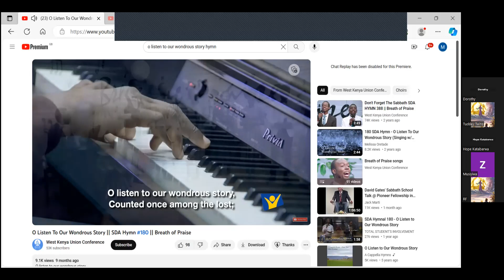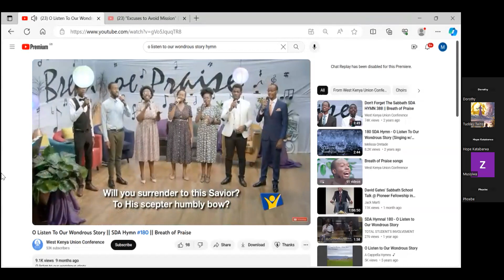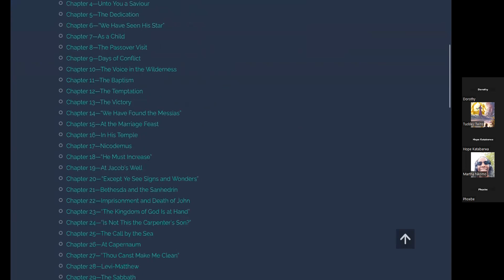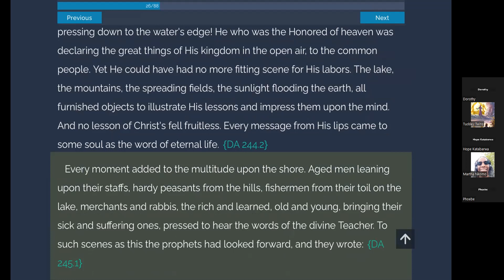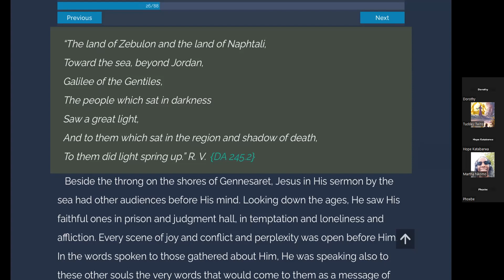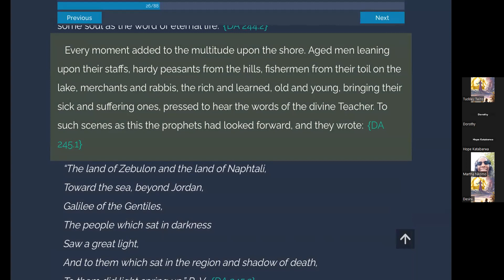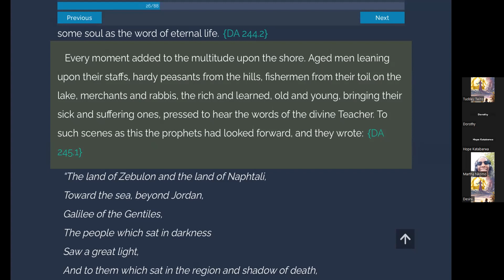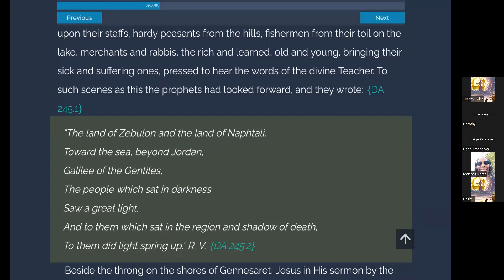Desire of Ages Ch 25 Part 2a Sis Martha Nkomo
The Call by the Sea.